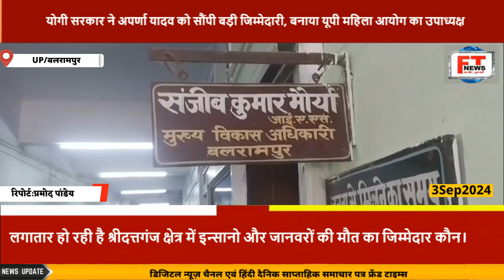खंड विकास अधिकारी श्रीदत्तगंज मोहित कुमार दुबे का क्षेत्र बना इन्सानो व जानवरों के लिए क़ब्रगाह।